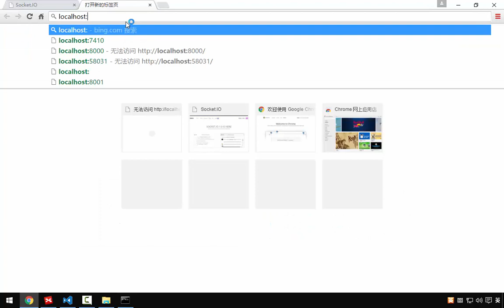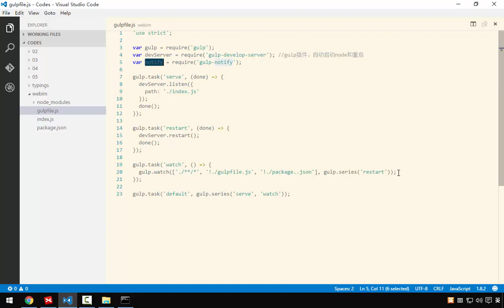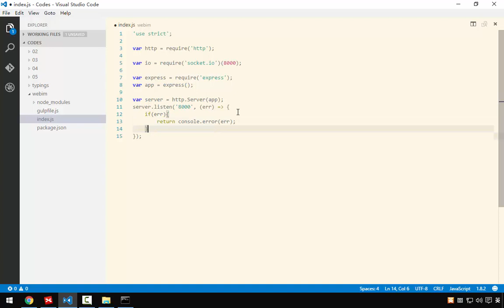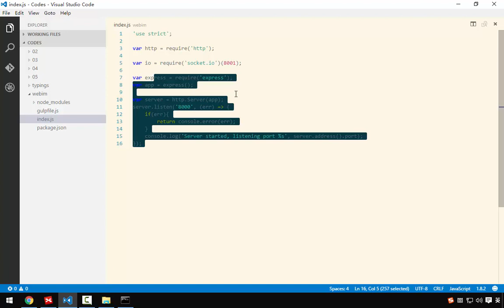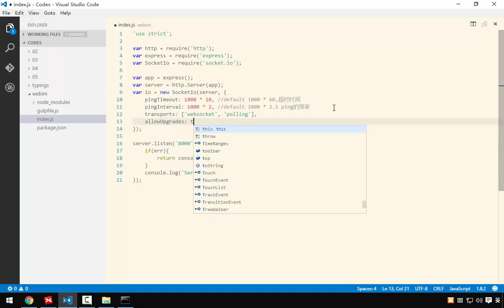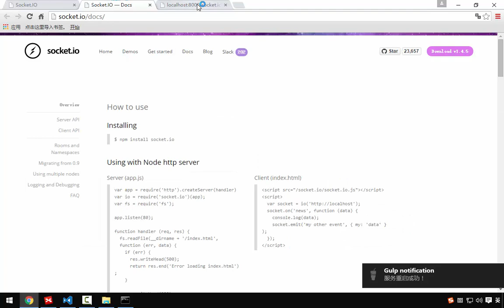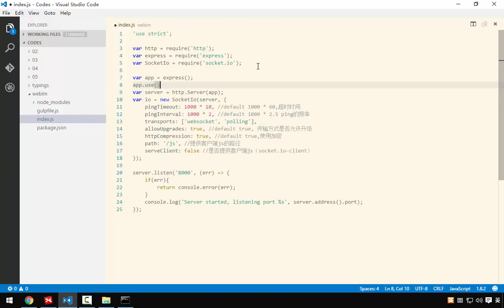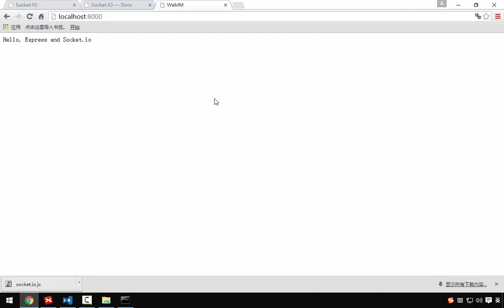Nodejs之消息服务器开发 8 8 socket io基本框架 下